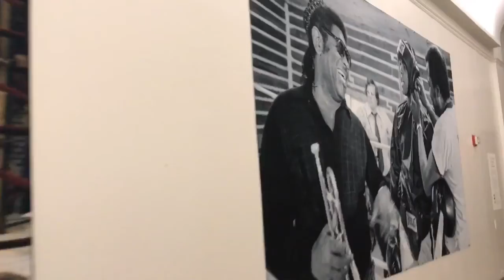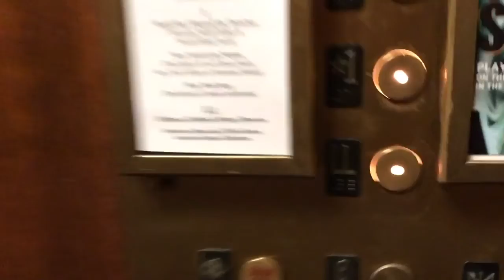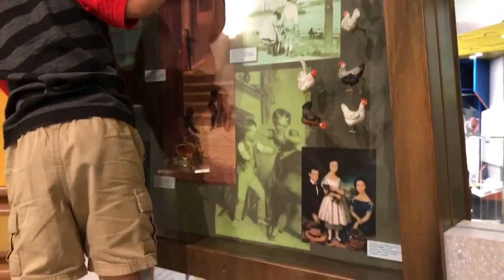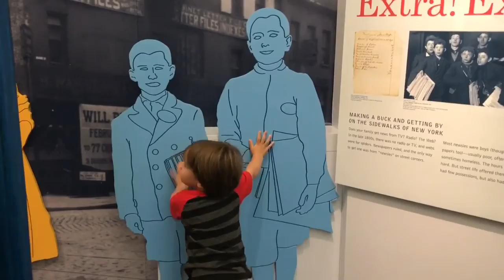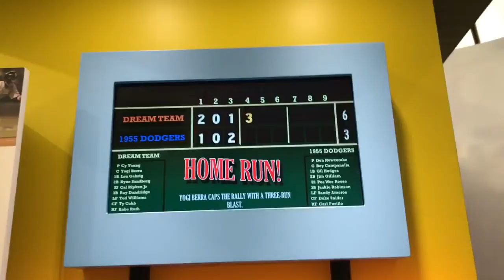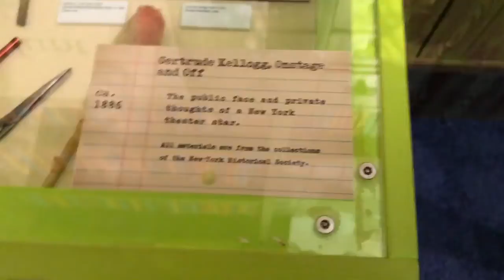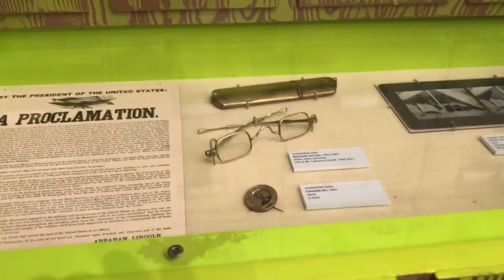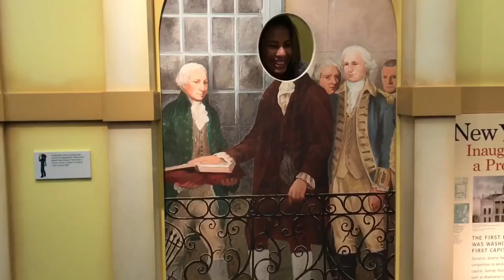Museum And Central Park Day ! | BeingUS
Evan, titi, and I went to the New York historical society museum for the first time! We got to see the Eloise exhibit and enter the children's museum part of it . After that we went to Central Park and Evan was having a fun time !